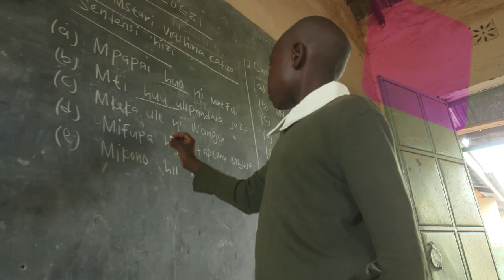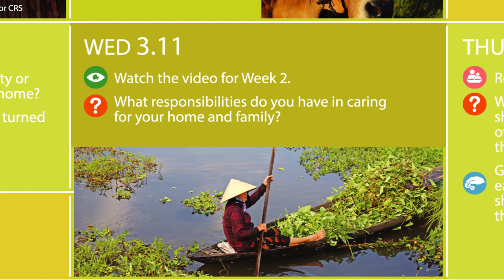Hello, World! | CRS Rice Bowl 2020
Travel with CRS Rice Bowl on a Lenten journey around the world.  Three girls in three countries show us what all of God’s children have in common and what you can do to build a healthier, happier world with Catholic Relief Services. The first in a series of six Rice Bowl 2020 videos.